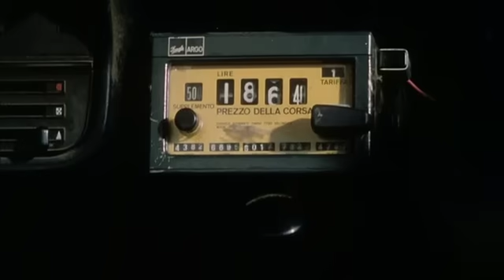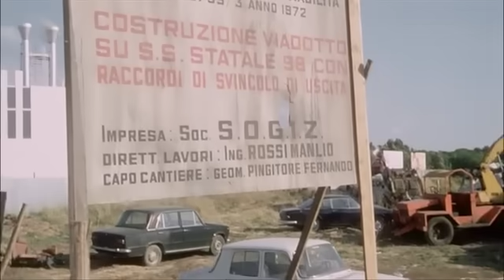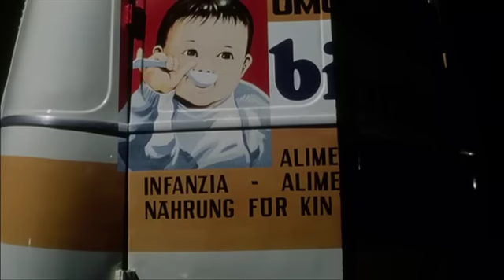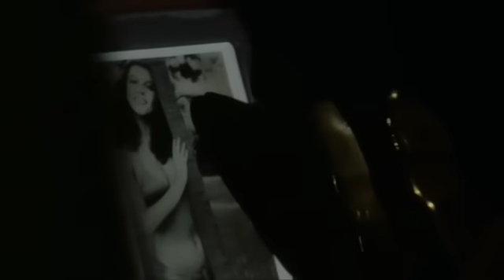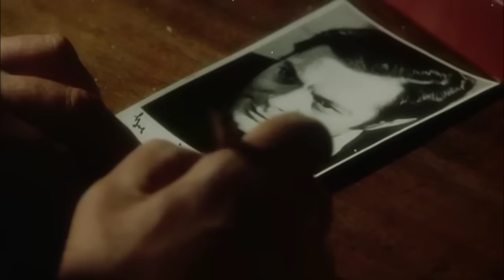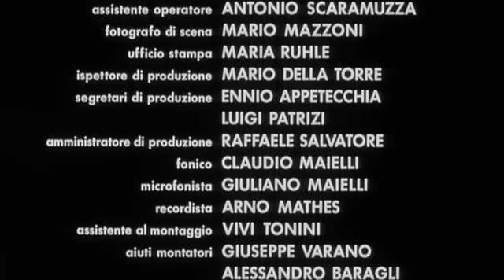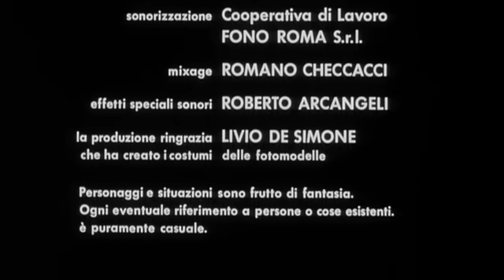L'ingorgo – Una storia impossibile 1979 Ugo Tognazzi, Alberto Sordi, Marcello Mastroianni